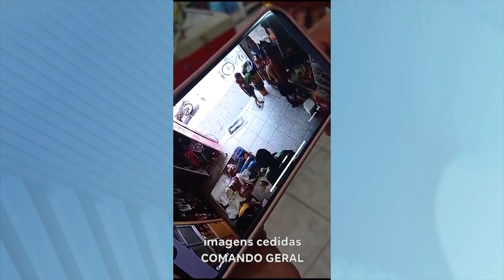Crime em Timóteo: Quem Matou Alyssom Marlon, de 35 Anos, em uma Mercearia no Bairro Ana Moura?